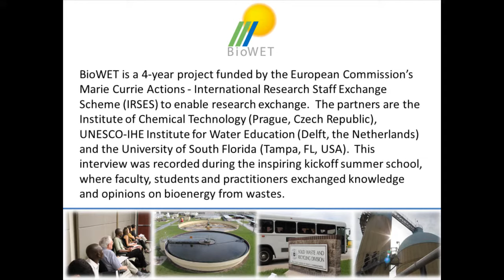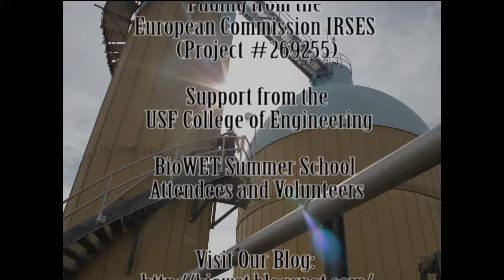Interview with Dr. George Philippidis